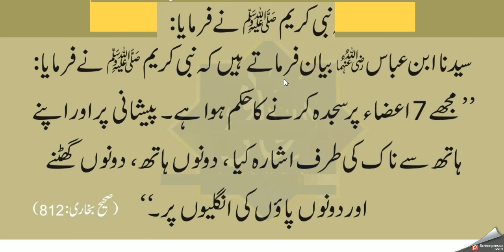sajda main nak zameen pay lagain | Hadees Shareef | Hazrat Muhammad ﷺ Ny Farmya